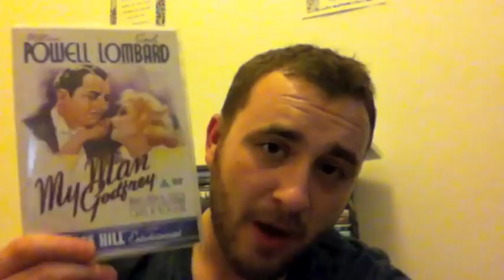My Man Godfrey Review: 1001 Films To See Before You Die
This is the first video in my new review format. I'm going to be reviewing each film I watch from my 1001 Films To See Before You Die list.

This installment: My Man Godfrey (1936)

Director: Gregory La Cava
Cast: William Powell & Carole Lombard